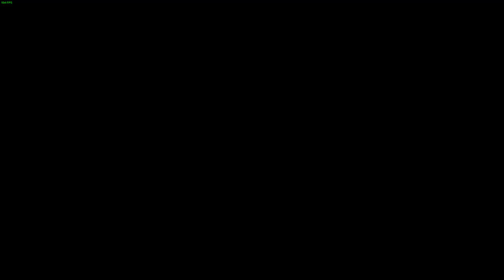Part 31 My First Time Playing Divinity Original Sin 2!